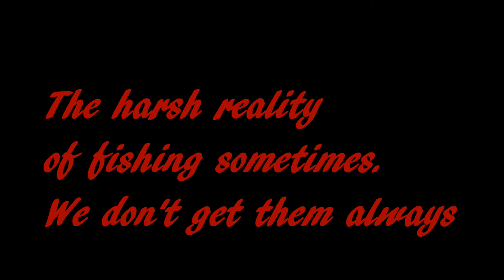REALITY OF FISHING EP14 THE REALITY OF IT SOMETIMES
True reality of fishing on some days, Matt was on the camera yet again and getting good at it.